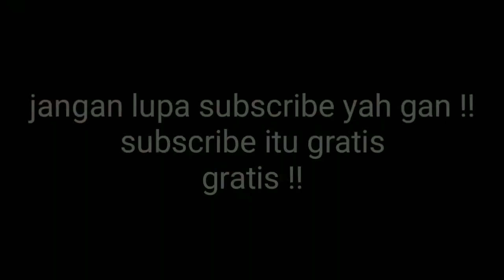Solo arena - ciplux - Albion online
Hello guys..
Pada kesempatan kali ini saya mengupload tentang solo arena di game Albion online..

Cara memenangkan arena ini cukup lah mudah..
Kerjasama tim sangat lah penting..
Poin bisa didapat dari kill musuh -2 dan tower -10..

Tim bisa memenangkan arena bila score musuh 0..
Arena seru guys..bisa farm buku 2 yg 10k dan silver 10k dan sigil arena 3..

Daily arena bisa 3x dalam sehari untuk 1 karakter..